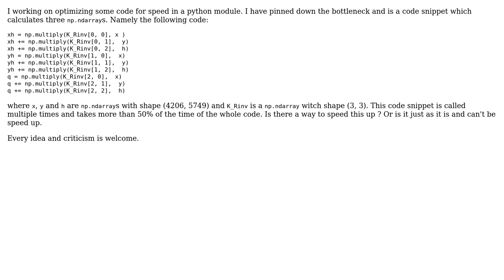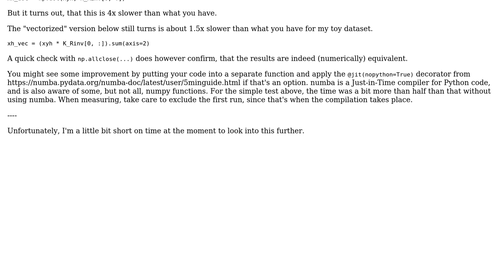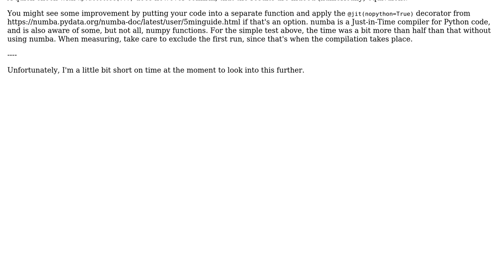Code Review: Optimization fo code snippet including multiple np.multipy statements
With thanks & praise to God, and with thanks to the many people who have made this project possible! You are responsible for your own actions.